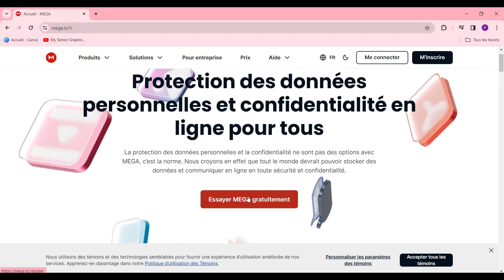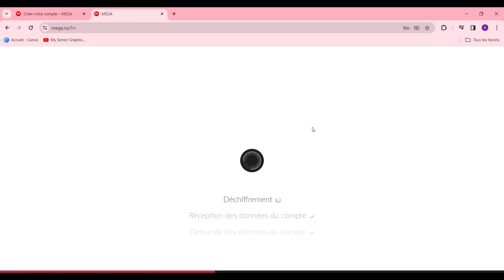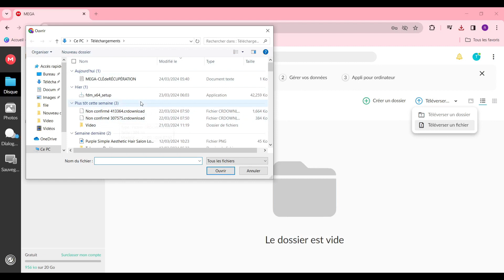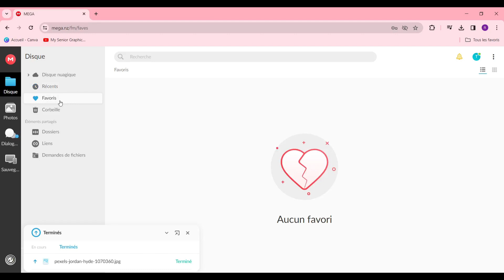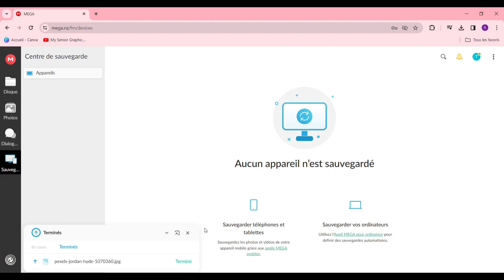Comment Utiliser Mega | Mega Comment Ca Marche ( 2024 )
Dans cette video je te montre exactement Comment Utiliser Mega | Mega Comment Ca Marche ( 2024 )